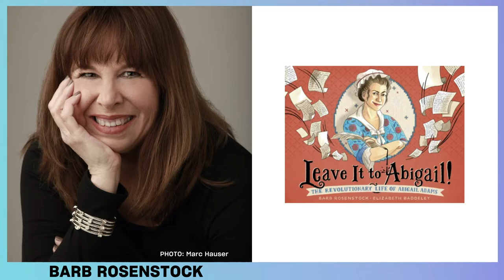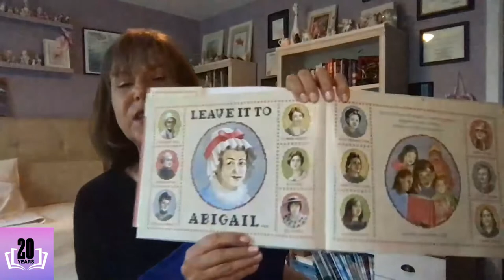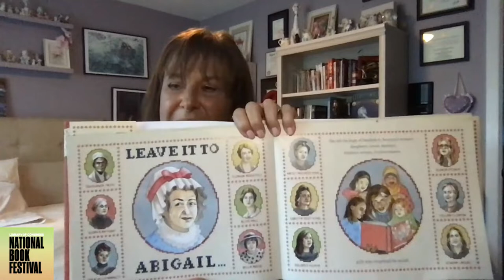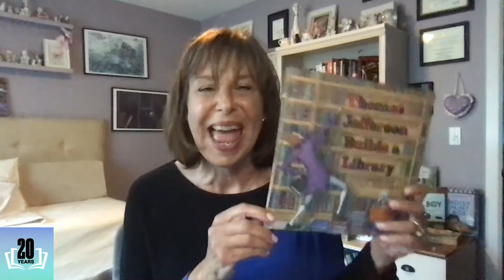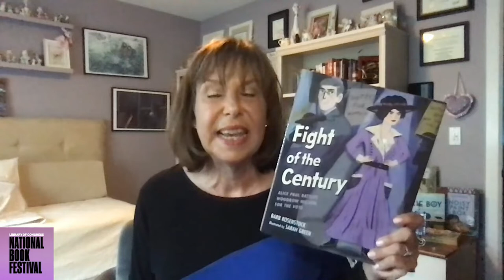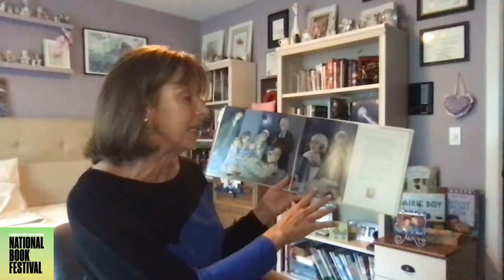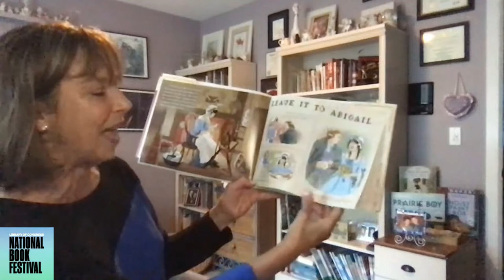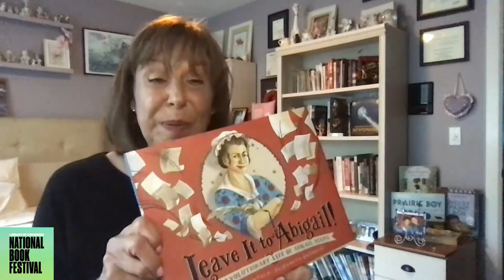Barb Rosenstock: 2020 National Book Festival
In "Leave It to Abigail!: The Revolutionary Life of Abigail Adams" (Little, Brown), Caldecott-winner Barb Rosenstock and artist Elizabeth Baddeley tell the story of one of the greatest founding mothers, Abigail Adams, wife and helpmeet of President John Adams, and mother of President John Quincy Adams.